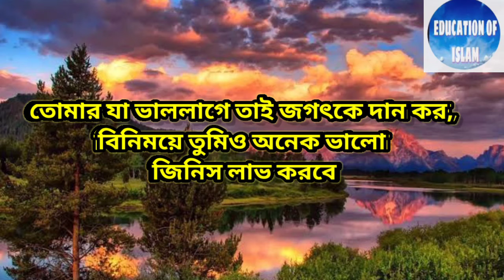হযরত আলী রাদিয়াল্লাহু তা'আলা আনহু এর ৪টি মূল্যবান বাণী